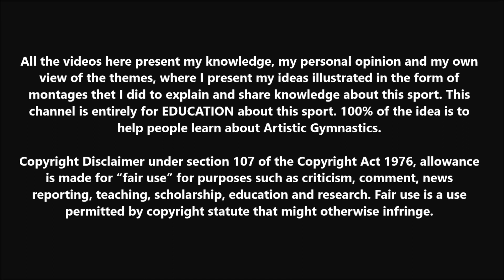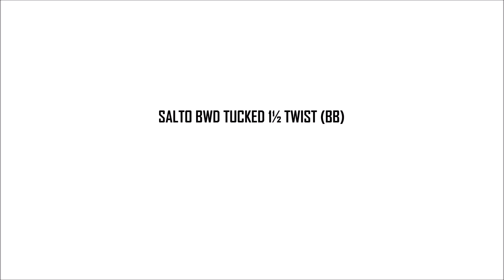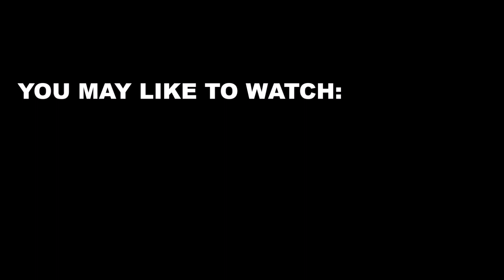The Hardest Tucked Skills that Haven't Been Competed Yet